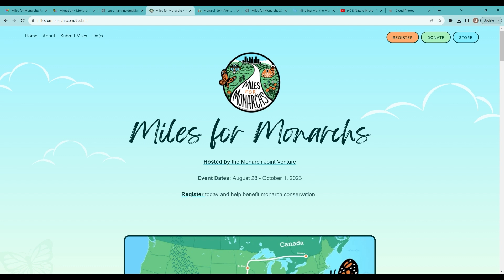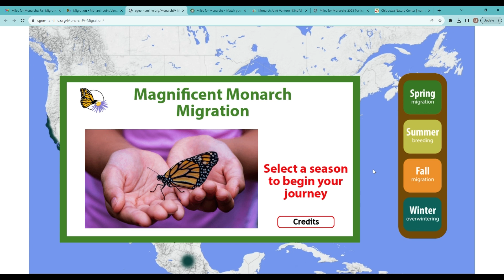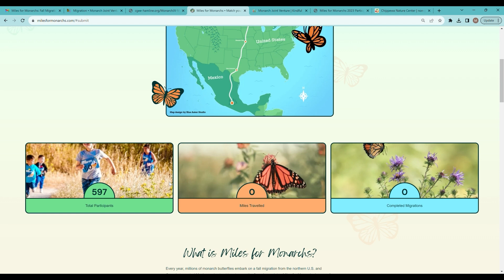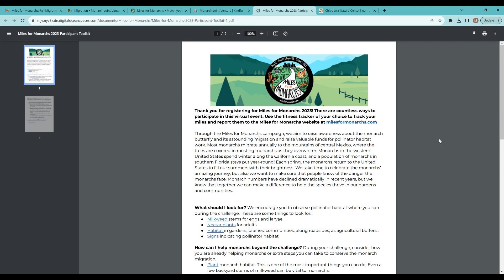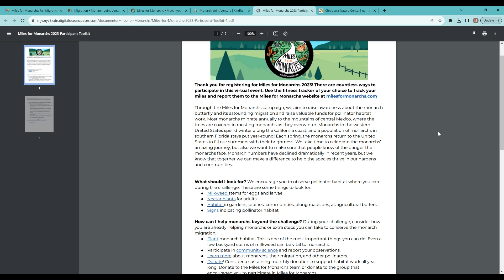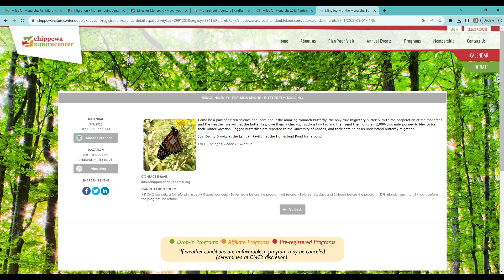Mondays with Martha #171 - Miles for Monarchs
This week I share an ongoing educational and fundraising event, Miles for Monarchs, hosted by Monarch Joint Venture. This twice yearly event corresponds to the monarch butterfly's amazing spring and fall migrations. Learn how you can participate and log some miles for your own health and to benefit this iconic pollinator species!